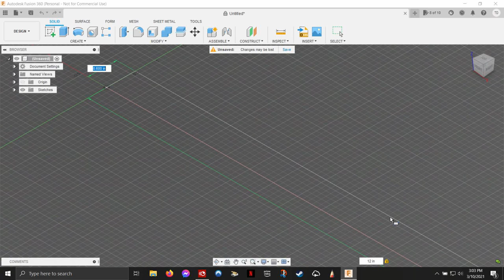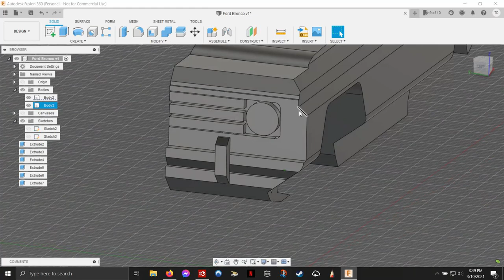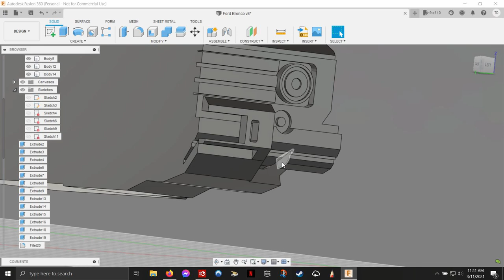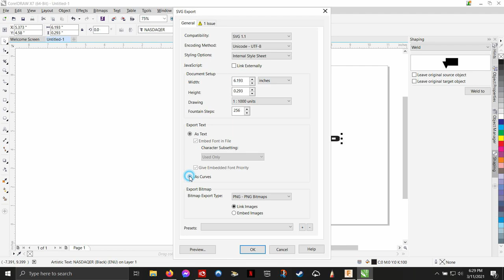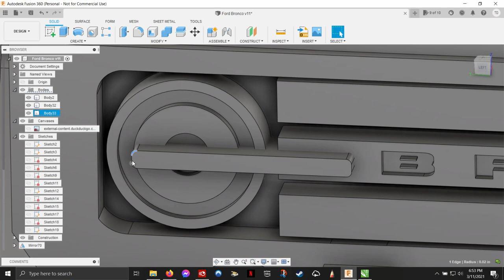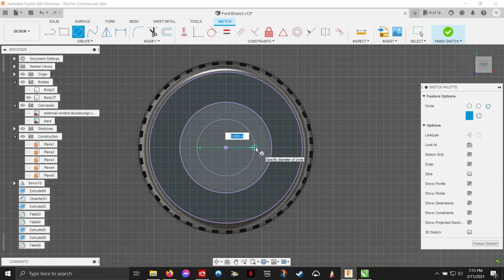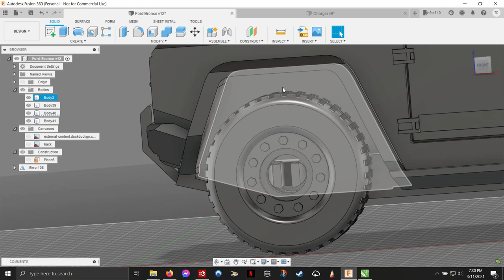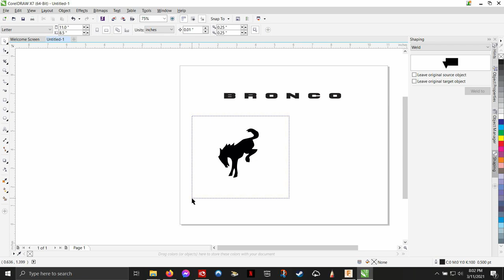Fusion 360 for Beginners - Fusion 360 Tutorial - Ford Bronco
In Fusion 360 for Beginners - Fusion 36 Tutorial - Ford Bronco, I will show you how even someone new to Fusion 360 can create fantastic and easy models. Fusion 360 is good for beginners and pros, because it lets you use solid 3D modeling techniques and tricks to create detailed models. Beginners to 3D Modeling struggle at first with shell modeling but solid modeling is much easier and much more practical for 3d printing. This and most of my 3d models are availibe on my thingiverse

- My Computer
- 3D Mouse
- Graphics Tablet
- Desk Pad

Get Cool Commando Designs Stuff: CommandoDesigns.com/store